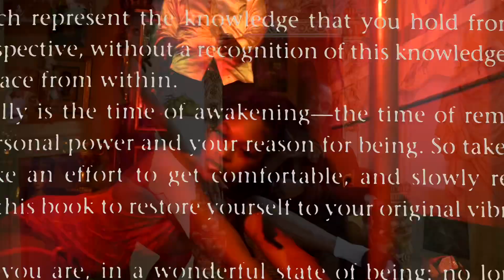NVLICK - All I Know [Official Music Video] Directed by Nvlick & The 3ngine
Thanks to my manager : Favour ♥️

Thanks to the people that showed up : ♥️

 LET’S FUCK THE GAME UP